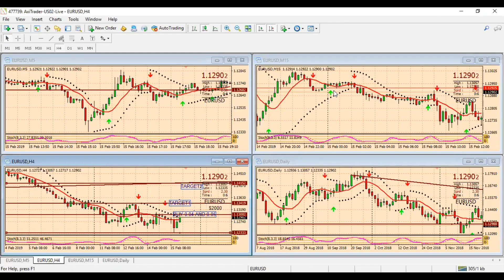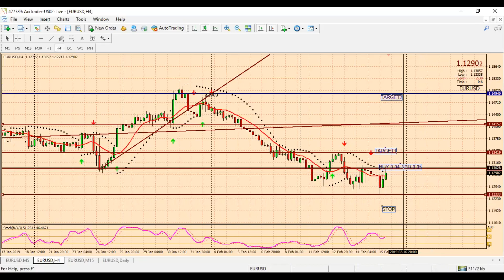WHY 95% OF THE TRADERS LOSE MONEY? (2019)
You will never make money in Forex Trading until you treat it like a business. Forex is not a quick rich scheme, learning the right methods and tools is paramount to trading as this will be the way to make money. Having a good mentor to guide, support and advise is so important. A mentor will take away the basic errors which individuals make as beginners.

The reason why 5-10% of people that make money in Forex is because they have the psychological edge above the rest and this is why they stand out. My winning strategy has that edge which is helping 100's of people become profitable traders,